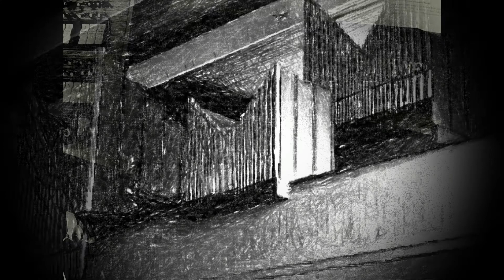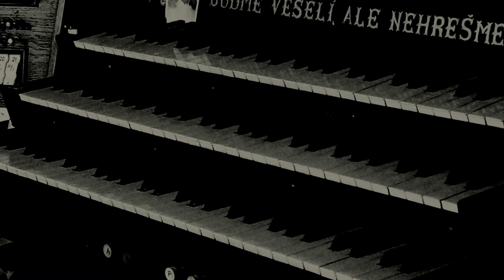Pièce CONTRASTEÉ en D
Organová improvizácia z gradujúcimi frázami, striedaná malými modlitbami, s héroickým záverom. // Organ improvisation with graduating phrases, alternated by small prayers, with a heroic conclusion.